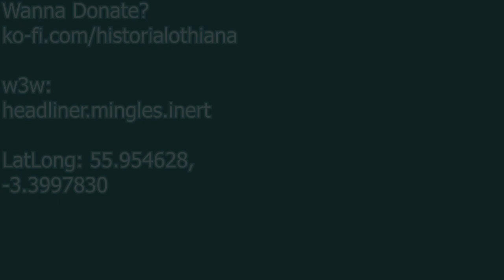Disappearing Stations: Kirkliston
Today we are talking about Kirkliston Station, and we have some film footage of the station when it was open!

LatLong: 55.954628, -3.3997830